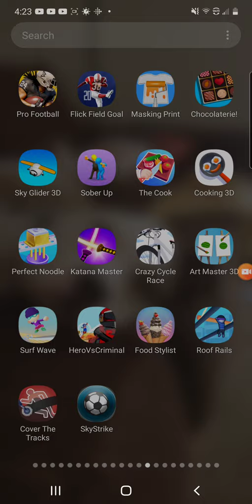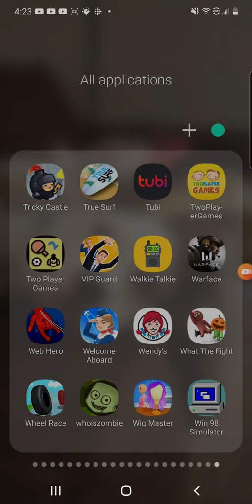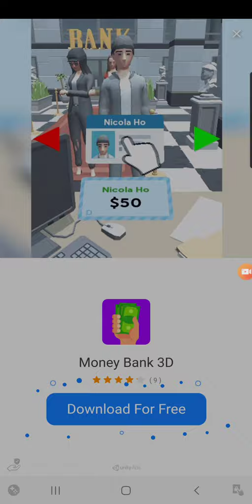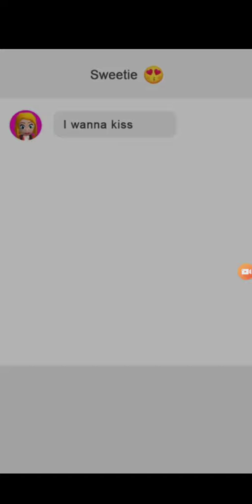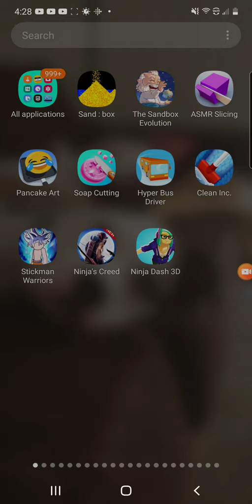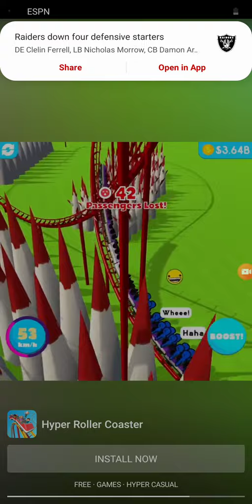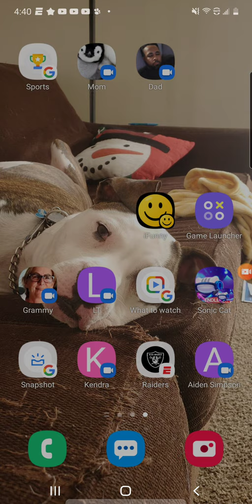3 random games